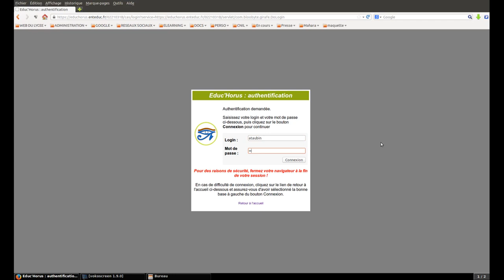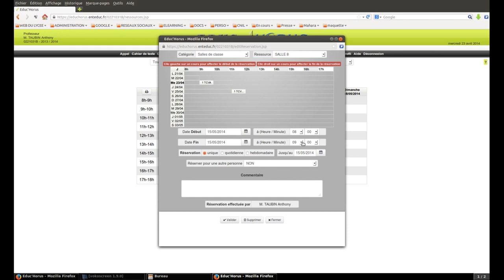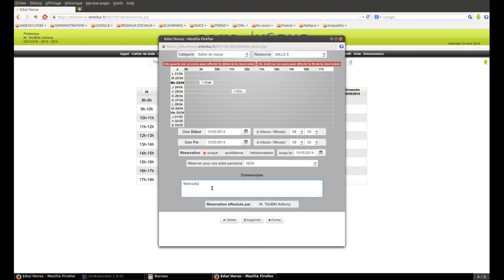Tuto vidéo : La réservation dans Educ'horus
Point à retenir dans Educ'horus :
- Ressources - Mes réservations
- Choisir la date
- Afficher toutes les réservations puis choisir une catégorie
- Choisir une ressource et un créneau